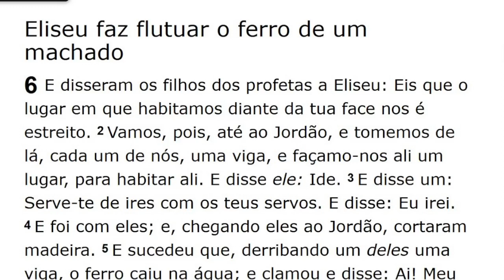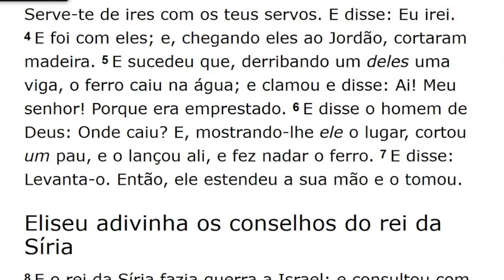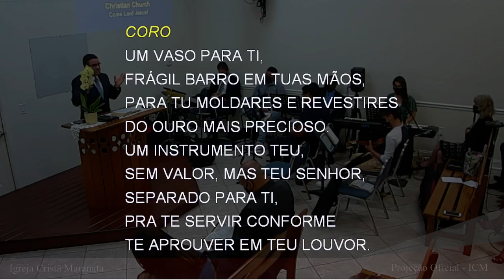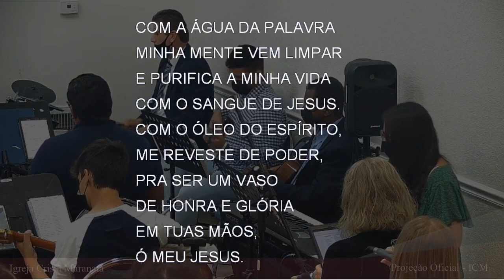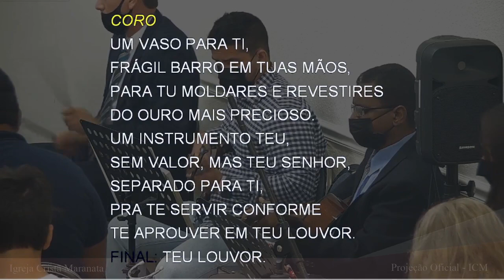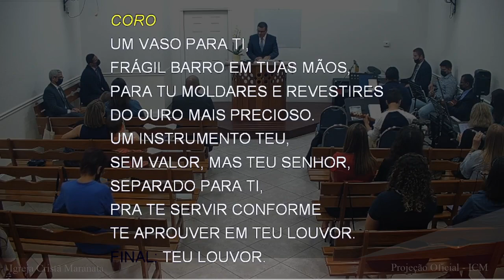Saturday Service (2020-07-10) Maranatha (Pompano Beach, Florida)